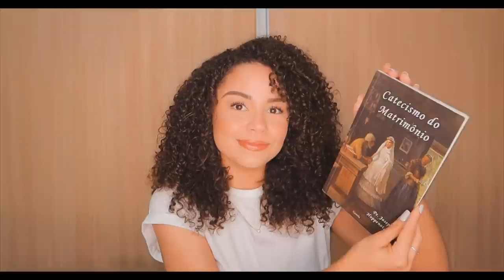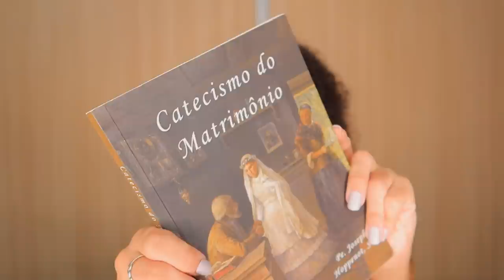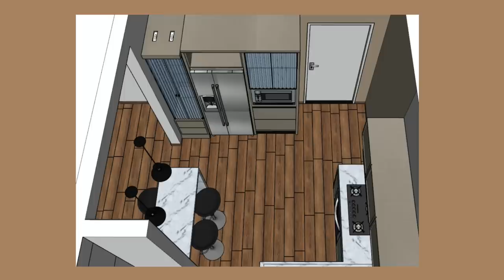TUDO SOBRE A REFORMA DO APARTAMENTO! ✨ Diário da Noiva 07